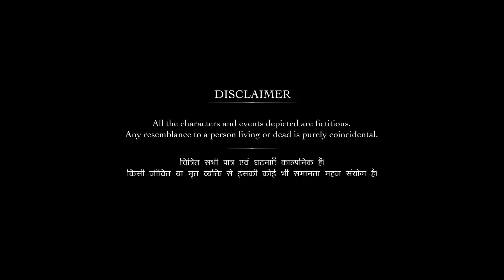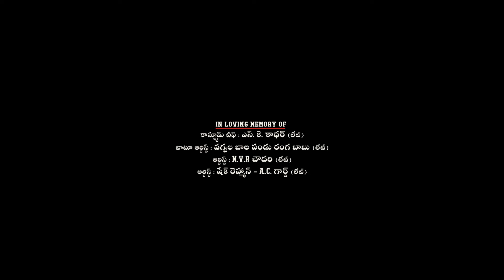Hanuman Full Movie In Hindi Dubbed | Teja Sajja, Amritha Aiyer, Vinay Rai, Vennela | Review & Facts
Watch the full video to interesting or fun facts, Satellite channel & Ott platform details, Budget & Lifetime Worldwide Box Office Collection Report Details, preproduction postproduction & filming details, deep storyline Explanation with detailed review of the 2024 Indian Hindi-Language action superhero film HanuMan

directed and written by - Prasanth Varma

Movie Cast details
Teja Sajja as Hanumanthu / HanuMan
Amritha Aiyer as Dr Meenakshi
Vinay Rai as Michael / Mega Man
Varalaxmi Sarathkumar as Anjamma
Samuthirakani as Vibhishana
Vennela Kishore as Dr Sirivennela
Raj Deepak Shetty as Gajapathi
Satya as Gunneswara Rao
Getup Srinu as Kaasi
Rakesh Master as Puli Raju
Sunishith as himself cameo
Ravi Teja as Koti

only.